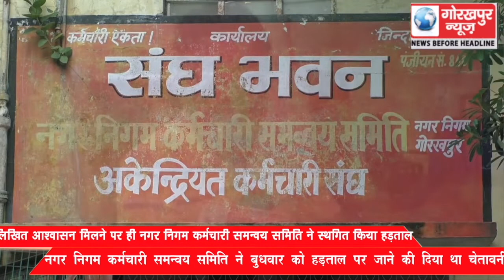लिखित आश्वासन मिलने पर ही नगर निगम कर्मचारी समन्वय समिति ने स्थगित किया हड़ताल